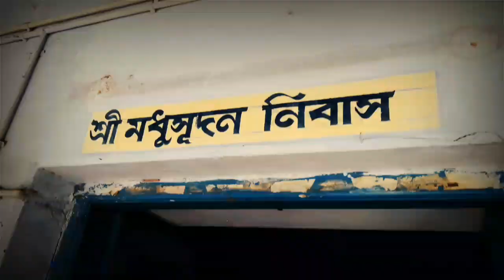Kashipur rajbari full view....purulia adra// durga puja special//Exploring purulia ..